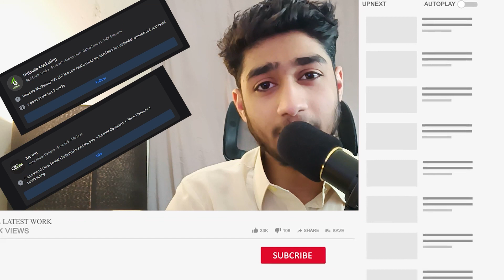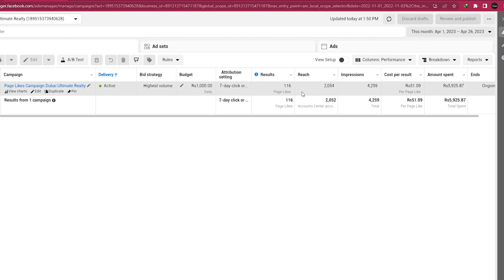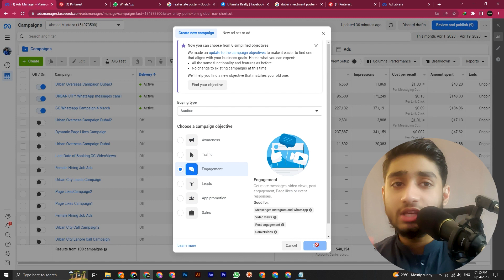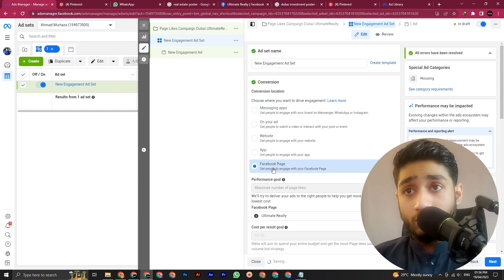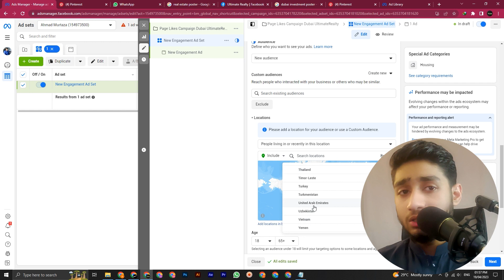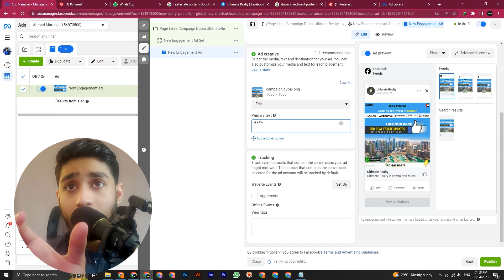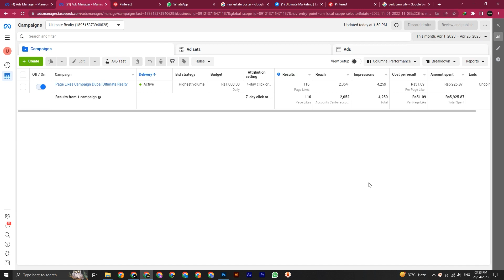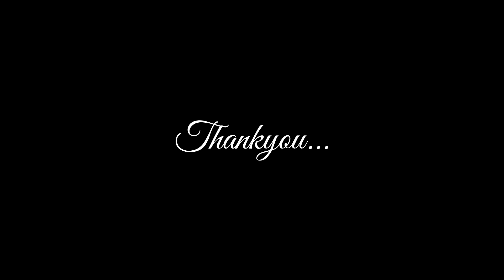Reduce the OVERSEAS PAGE LIKES Cost in Page Like Campaigns | Increase FB Page Like | Facebook Ads #8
How to Reduce the OVERSEAS PAGE LIKES Cost in Page Like Campaigns & Increase FB Page Like - Complete Campaign Setup

Timecodes:
0:30 Intro
2:13 Creating Campaign
3:44 Ad Set Level
4:10 UAE Audience
5:15 Ad Level
5:20 Why peoples like your page?
7:01 Facebook Ads Library
7:50 Low Cost per Like
8:46 Make your Attractive Creative (attractive post)
9:12 Zero to Hero Facebook Ads
10:27 Outro

𝐋𝐞𝐚𝐫𝐧 𝐚𝐧𝐝 𝐠𝐞𝐭 𝐬𝐤𝐢𝐥𝐥 𝐚𝐧𝐝 𝐄𝐚𝐫𝐧 𝐟𝐨𝐫 𝐲𝐨𝐮𝐫 𝐛𝐞𝐭𝐭𝐞𝐫 𝐭𝐨𝐦𝐨𝐫𝐫𝐨𝐰